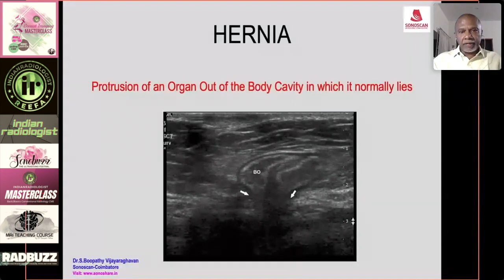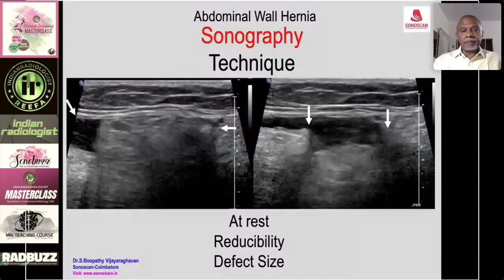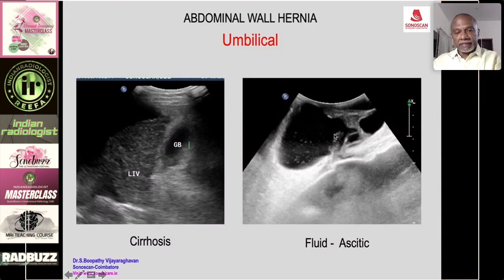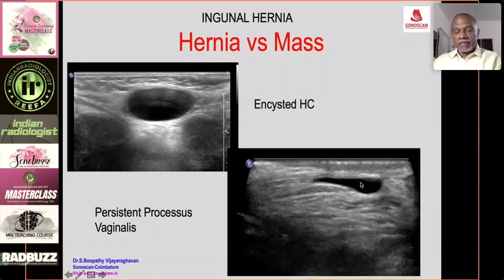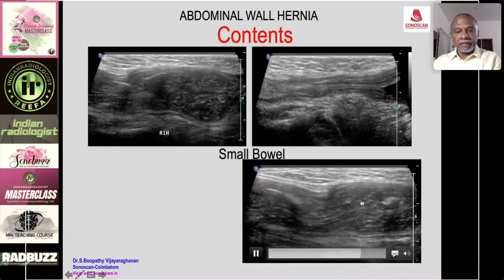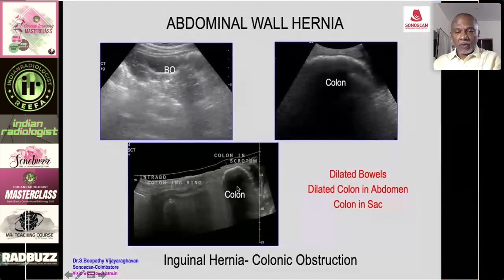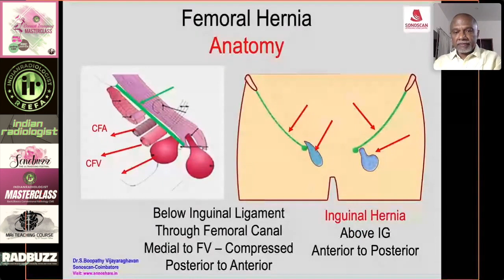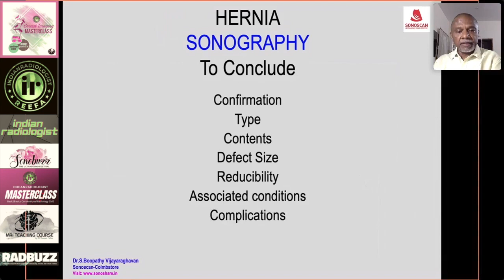ULTRASOUND OF ABDOMINAL HERNIAS || DR S BOOPATHY || SONOBUZZ VIRTUAL | INGUINAL FEMORAL INCISIONAL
Our Online Event List
BREAST IMAGING MASTERCLASS. May 15-16, 2021.
Cardiac Imaging Masterclass coming soon

ON SITE
Our Next Event is SONOBUZZ ON SITE, 2021 Nov 19-21, at The Renaissance, Mumbai, International Faculty + and National Faculty from India - Alpana Joshi, Ashok Khurana, BS Ramamurthy, Chaitali Parekh, Ankit Shah, Chander Lulla, Chaitali Parekh, Nitin Chaubal, S Boopathy, S Pradeep and more. Catch the program details that will be up on our site shortly. * Subject to COVID19 restrictions at that point of time.

abdominal hernia, incisional hernia, usg of recurrent hernia, mesh infection, hernial mesh, femoral hernia, canal of Nuck, encysted hydrocele, Undescended testes,